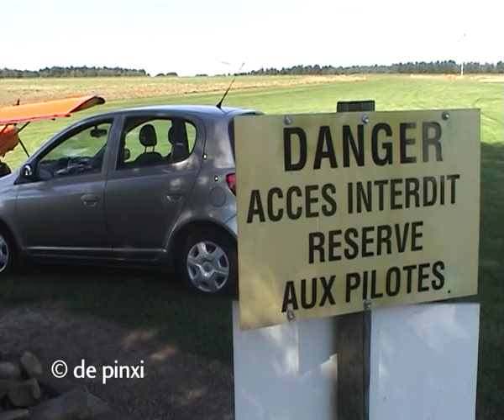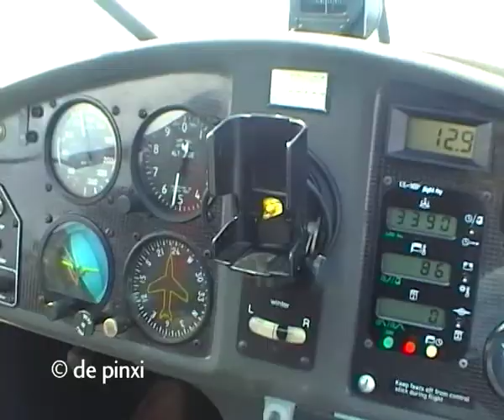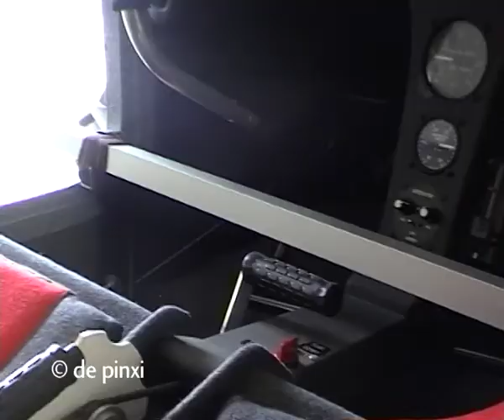The Microlight making of Styx 4D (a tribute to Jean-Pierre)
de pinxi brings 3D shooting on microlight plane.  Back in 2006 it was a premiere, when our tech team designed a special rig with oversized interocular. The media was integrated into the interactive 4D show 'Styx 4D', mixing live footage and 3Drela-time computer graphics. The session was close to be acrobatic, due to the payload of the pilot, the director, and monitoring system.  A tremendous flights session above the South of Belgium. We will not be able to reproduce the magic, as Jean-Pierre the pilot did not land from his latest flight.